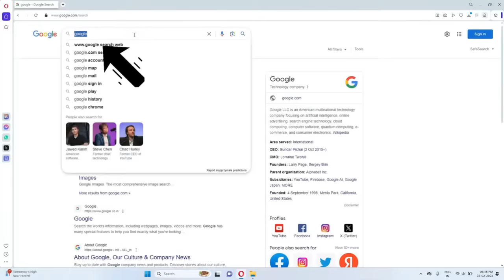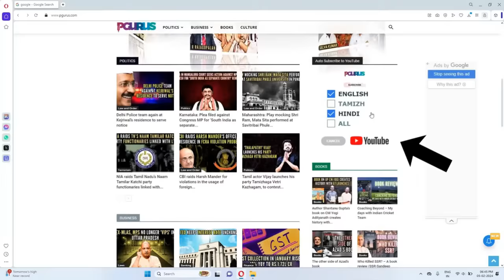R Rajagopalan • INDI rakes up South-North divide • AAP in more trouble with ED?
2. Sree Iyer App (available for both Android and iOS) and
3. Amazon.in

00:00 – Intro
01:13 – Video – Wedding ceremony attended by ministers
 09:24 – ScoopRaja’s scoop Teaser
12:20 – Modi, Shah, Nadda to freeze TN alliance
19:28 – Stalin’s visit to Spain
21:02 – Modi govt to bring white paper on UPA govt economic mismanagement
23:07 – Jayant Choudhary allies with BJP
27:02 – Uttarakhand couples to land 3 mnths in jail for not registering relation
28:13 – Atishi claims audio footage deleted
29:35 – Sharad Pawar loses symbol, name to Ajit Pawar faction
31:31 – Southern regional parties want separate law power
33:53 – Siddaramaiah writes to various leaders
38:06 – Pinarayi to join protest
39:18 - भारत छोड़ो यात्रा to fulfill 0 seat wish of Iyerजी
39:33 – BJP should not take EPS, Annamalai is against it
40:15 – Will Kejriwal be arrested before elections?
40:35 – Kumar Vishwas with AAP